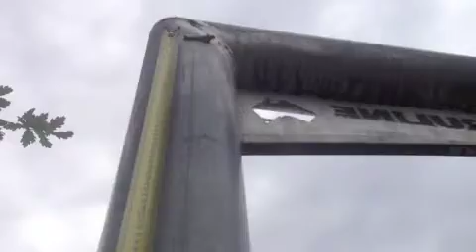Hoop Dream #1 - My Dunk Journey - The Beginning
5,11 with shoes
Initial Goal is to Reach standing 30" vertical in approx. 3 months

This video shows the beginning of the journey for a long time hoop dream to dunk. Through my training based on developing explosiveness i will be uploading my progress.

Keep me motivated and join me on my quest.